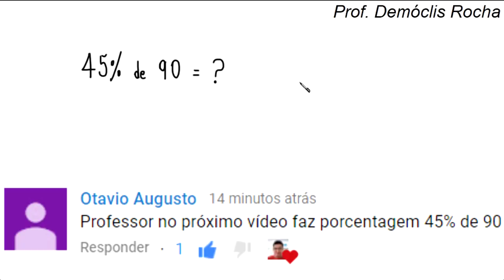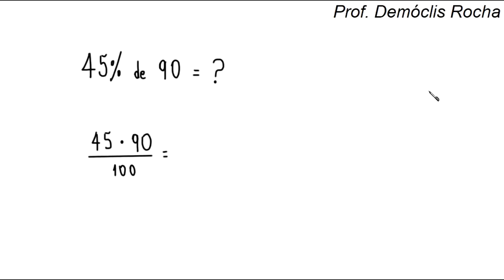PORCENTAGEM: 45% de 90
o cálculo de 45% de 90.

Sony Vegas

Atube Catcher

MICROFONES

Lapela Sony: ECMCS3